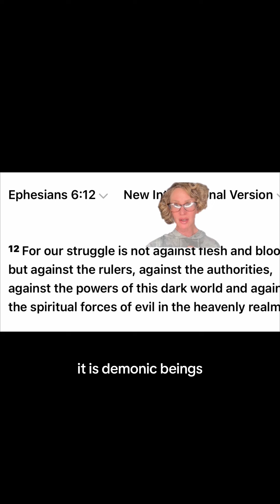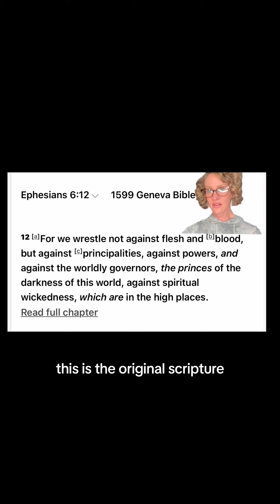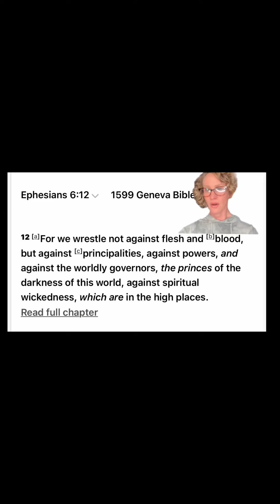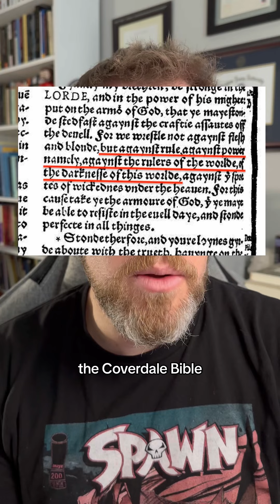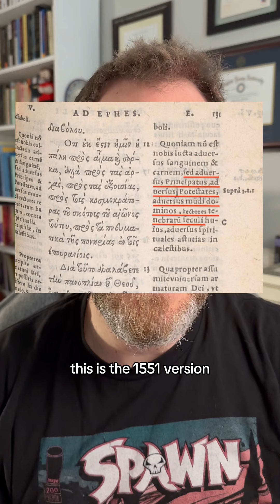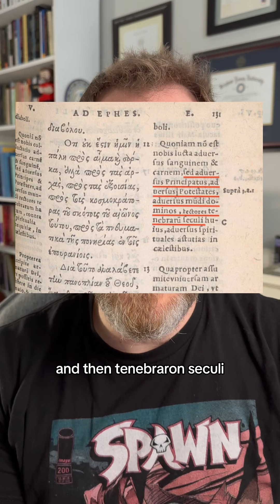Does the 1599 Geneva Bible show truth has been removed from the Bible?